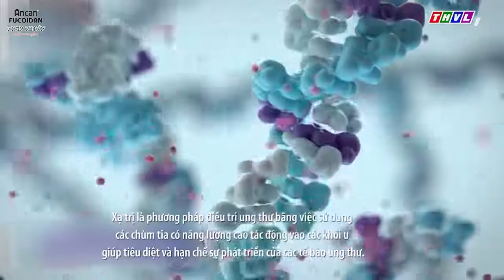Ths.BS TRẦN THU NGA HƯỚNG DẪN CÁCH CHĂM SÓC NGƯỜI BỆNH UNG THƯ HOÁ XẠ TRỊ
CHUYÊN GIA HƯỚNG DẪN CÁCH CHĂM SÓC NGƯỜI BỆNH TRƯỚC, TRONG VÀ SAU HÓA XẠ TRỊ.

Hóa-xạ trị để lại nhiều tác dụng phụ, ảnh hưởng lớn đến sức khỏe người bệnh. Việc chăm sóc giảm nhẹ trước, trong và sau hóa-xạ trị cho người bệnh là vô cùng cần thiết.

Ths.Bs Trần Thu Nga - giảng viên ĐH Y TP.HCM chia sẻ: "𝑆𝑢̛̉ 𝑑𝑢̣𝑛𝑔 𝑐𝑎́𝑐 𝑠𝑎̉𝑛 𝑝ℎ𝑎̂̉𝑚 ℎ𝑜̂̃ 𝑡𝑟𝑜̛̣ 𝑡𝑎̆𝑛𝑔 𝑐𝑢̛𝑜̛̀𝑛𝑔 𝑠𝑢̛́𝑐 𝑘ℎ𝑜𝑒̉ 𝑐𝑜́ 𝑛𝑔𝑢𝑜̂̀𝑛 𝑔𝑜̂́𝑐 𝑡ℎ𝑎̉𝑜 𝑑𝑢̛𝑜̛̣𝑐 𝑞𝑢𝑦́ ℎ𝑜̂̃ 𝑡𝑟𝑜̛̣ 𝑛𝑔𝑢̛𝑜̛̀𝑖 𝑏𝑒̣̂𝑛ℎ 𝑛𝑔𝑎̆𝑛 𝑛𝑔𝑢̛̀𝑎 𝑠𝑢̛̣ 𝑝ℎ𝑎́𝑡 𝑡𝑟𝑖𝑒̂̉𝑛 𝑐𝑢̉𝑎 𝑘ℎ𝑜̂́𝑖 𝑢𝑛𝑔 𝑡ℎ𝑢̛, 𝑔𝑖𝑎̉𝑚 𝑡𝑎́𝑐 𝑑𝑢̣𝑛𝑔 ℎ𝑜𝑎́ 𝑥𝑎̣ 𝑡𝑟𝑖̣, 𝑡𝑎̆𝑛𝑔 𝑐𝑢̛𝑜̛̀𝑛𝑔 𝑠𝑢̛́𝑐 𝑘ℎ𝑜𝑒̉ 𝑐ℎ𝑜̂́𝑛𝑔 𝑡𝑟𝑜̣𝑖 𝑏𝑒̣̂𝑛ℎ 𝑡𝑎̣̂𝑡. Đ𝑎̂𝑦 𝑙𝑎̀ 𝑠𝑢̛̣ 𝑘𝑒̂́𝑡 ℎ𝑜̛̣𝑝 ℎ𝑎̀𝑖 ℎ𝑜𝑎̀ 𝑣𝑎̀ ℎ𝑖𝑒̣̂𝑢 𝑞𝑢𝑎̉ 𝑔𝑖𝑢̛̃𝑎 Đ𝑜̂𝑛𝑔 𝑣𝑎̀ 𝑇𝑎̂𝑦 𝑌".

Bên cạnh đó chế độ dinh dưỡng là yếu tố quan trọng, bên cạnh đó tập luyện, sinh hoạt lành mạnh kết hợp việc sử dụng các thực phẩm bảo vệ sức khỏe để giảm thiểu những tác dụng phụ của hóa-xạ trị, kéo dài tuổi thọ cho người bệnh.

☞ Địa chỉ:  BT Lô U16 - L12 - Khu Đô Thị Mới Dương Nội, Phường Yên Nghĩa, Quận Hà Đông

© Bản quyền thuộc về ANCAN - XUA TAN NỖI LO U BƯỚU
© Copyright ANCAN - XUA TAN NOI LO U BUOU & Do not Reup